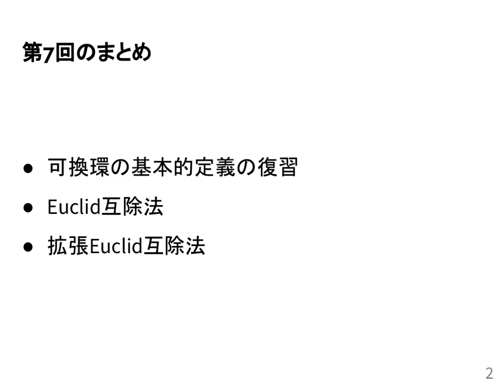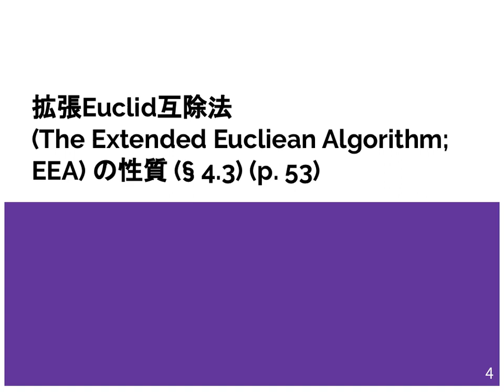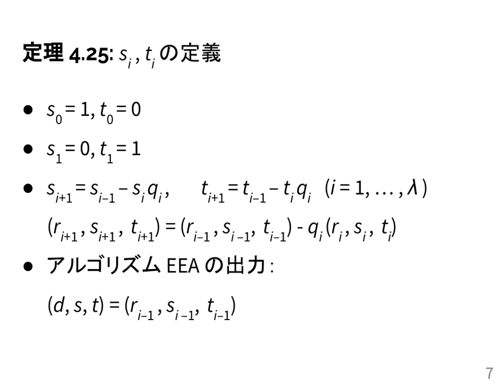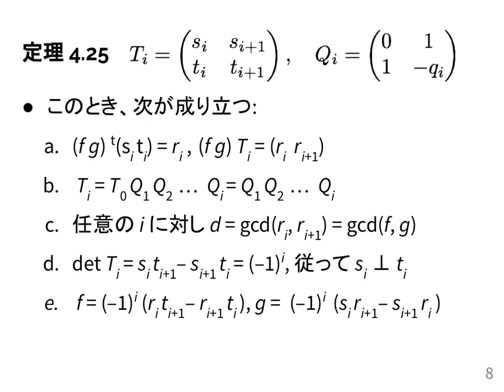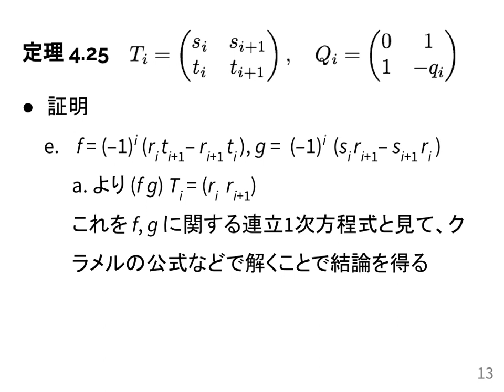計算機数学I 2020 (8-1) 拡張Euclid互除法の性質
拡張Euclid互除法の性質．
授業情報はこちら: